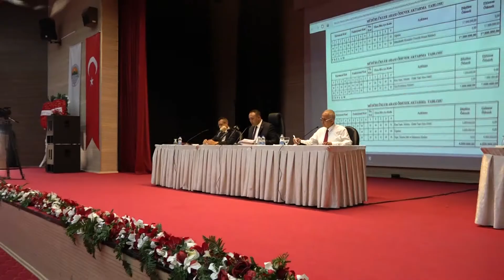YILMAZ, ‘VATANDAŞIMIZIN HER DERDİ BİZİ İLGİLENDİRİYOR’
Başkan Yılmaz, “Sosyal belediyecilik anlayışını benimsiyoruz. Vatandaşımızın her derdi, sıkıntısı bizi ilgilendiriyor” dedi.